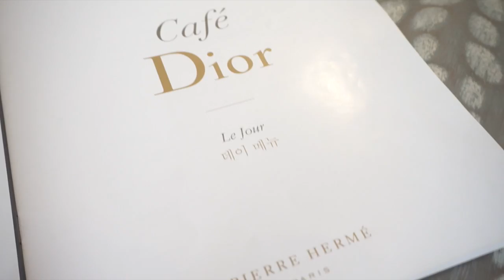♡ 偽貴婦體驗｜韓國 Cafe Dior ♡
全亞洲最大的Dior旗艦店在女生最愛的韓國喔！
雖然包包、靚衫我們未必買得起
但大家可以到5樓的Cafe Dior坐坐
喝喝咖啡、跟姊妹聊聊八卦
與在場的真・貴婦融為一體XDDD